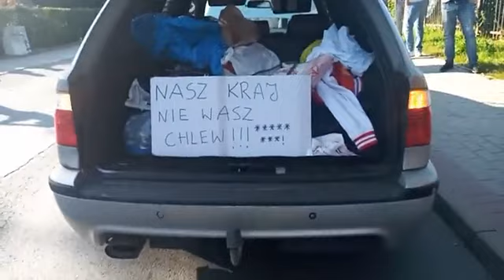Oj tam oj tam....jedziemy dalej...Davos w Kapraczu 2021